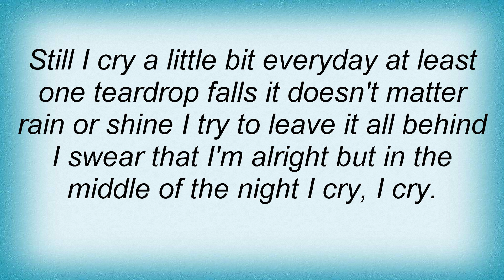Tammy Cochran - I Cry Lyrics